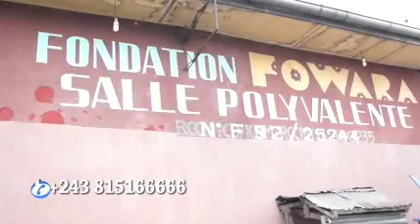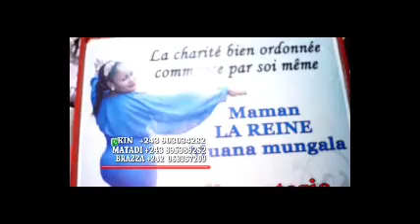Virgule eza point te 10eme ep